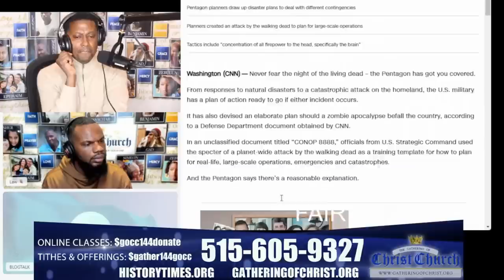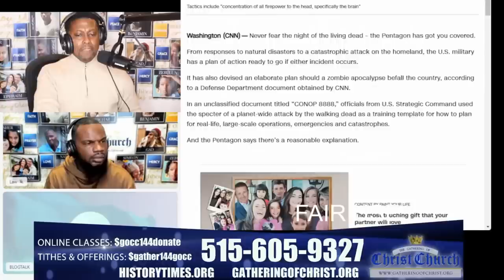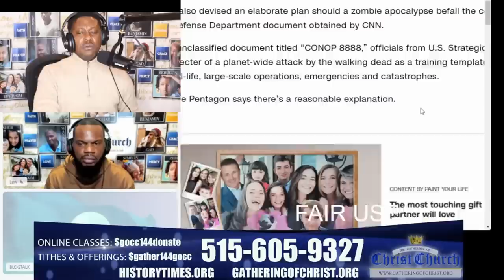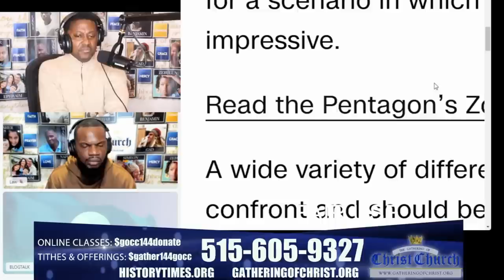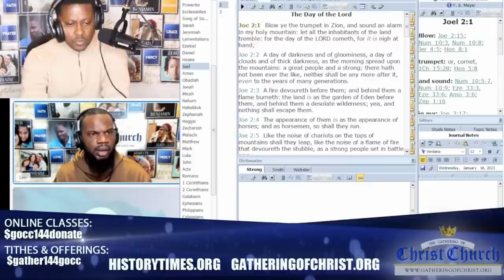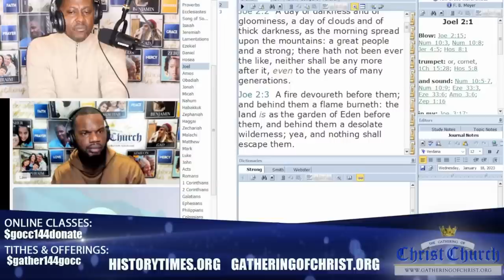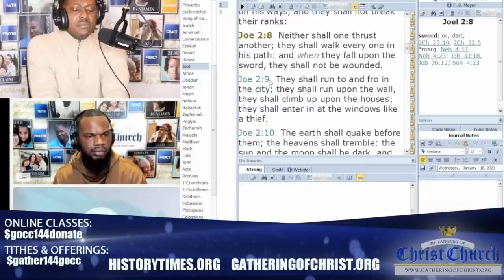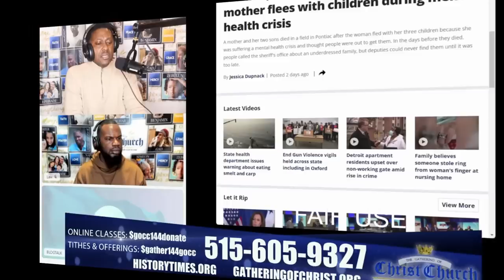The Specter of a Near Future